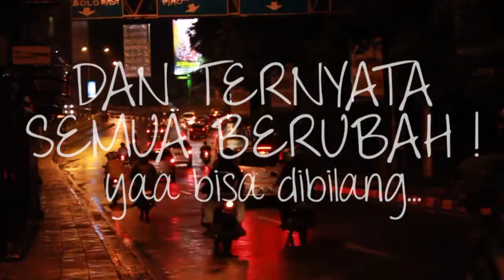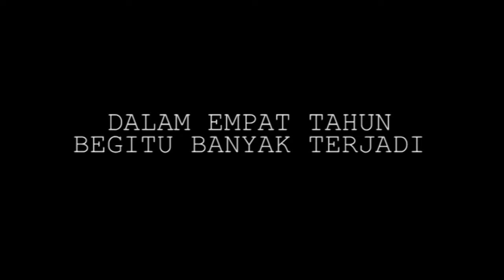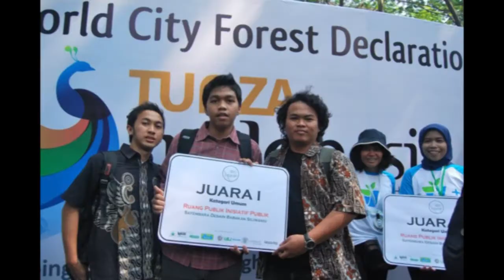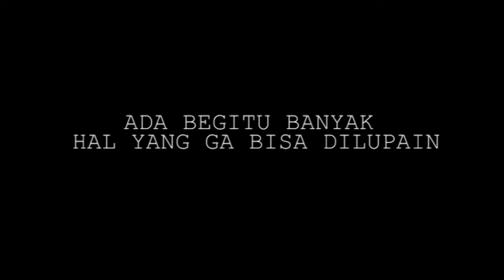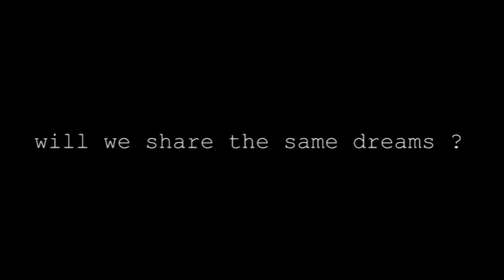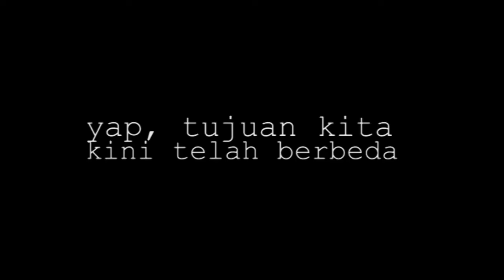project 2009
a collaboration project of students of architecture gadjah mada university year 2009.

to check the latest updates from us.